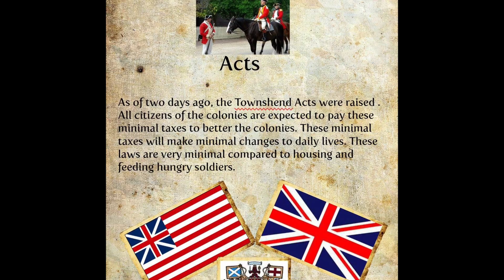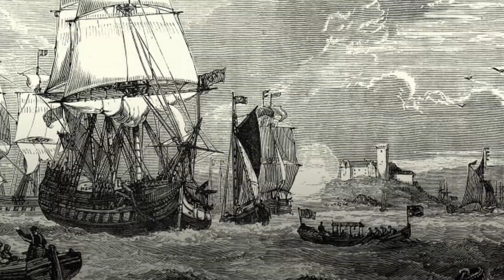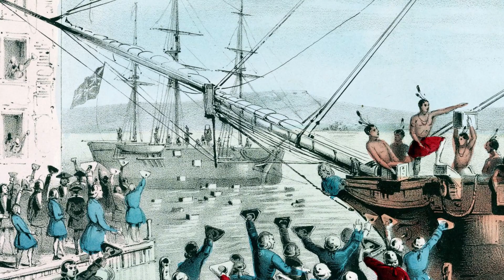Boston Tea Party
After Britain levied a tax on imports of tea into the US colonies, Americans protested with the Boston Tea Party, where 45 tons of tea was dumped into Boston Harbor over a three-hour period.

Today's Daily Dose short history film covers the Boston Tea Party, when angry colonial patriots rebelled against British taxation without representation. The filmmaker has included the original voice over script to further assist your understanding:

Today on The Daily Dose, The Boston Tea Party.

After years of rising tensions between colonialists and their British overlords—nearly all of it focused on taxation of inbound goods to the colonies without representation in British Parliament—the issue finally came to a head when Britain refused to cancel their tea tax in the same sweeping manner as they had done for taxes imposed by the Stamp Act of 1765 and the Townshend Acts of 1767. In response, colonists boycotted tea sold by the British East India Company, which caught the enterprise financially flat footed with millions of pounds of unsold tea. In May of 1773, British Parliament further incited the colonialists by passing the Tea Act, which allowed the British East India Company to sell tea to the colonies duty-free, while at the same time taxing the tea when it landed in colonial ports. Led by prominent merchants and smugglers John Hancock and Samuel Adams, tea smuggling into the colonies skyrocketed.

Founded by colonial merchants and tradesmen who originally opposed the Stamp Act, on December 16th, 1773, the Sons of Liberty gathered at Griffin’s Wharf in Boston to protest the arrival of the Dartmouth, which along with her sister ships Beaver and Eleanor, had all sailed from China with full cargos of tea. A subsequent vote was held at the Old South Meeting House where a large group of colonists voted to refuse to pay taxes on the tea or allow the tea to be unloaded, stored, sold or used anywhere in the colonies.

When British Governor Thomas Hutchison refused to allow the ships to return to Britain without first paying the tea tariff, the gathered colonialists vehemently refused the Governor’s edicts, and once nightfall was upon Boston Harbor, upwards of 100 men—many reportedly members of the Sons of Liberty—disguised themselves as Native Americans before boarding the ships and tossing some 342 chests of tea into the water. Weighing in at some 45 tons of Chinese tea, the work would take three hours to fully empty out the cargo holds.

While some important colonist leaders such as John Adams were thrilled to learn Boston Harbor was covered in tea leaves, others were not supportive. In June of 1774, George Washington wrote: “the cause of Boston…ever will be considered as the cause of America,” yet his personal views of the event were far different from his public stance. He voiced strong disapproval of “their conduct in destroying the Tea” and claimed Bostonians “were mad.” Ben Franklin insisted that the British East India Company should be reimbursed for the lost tea, and even offered to pay for it himself. No one was hurt during the three-hour Boston Tea Party, and aside from the destruction of 90,000 pounds of tea and a solitary padlock, the ships themselves were left unharmed. In fact, as the flash mob of patriots finished offloading the tea that night, they swept the decks of all three ships before retiring from to their homes.

And there you have it, Boston throws a tea party, today on The Daily Dose.